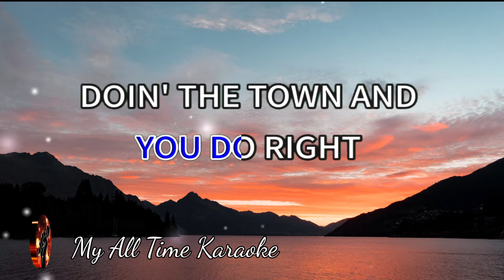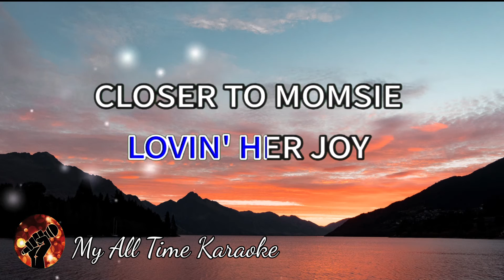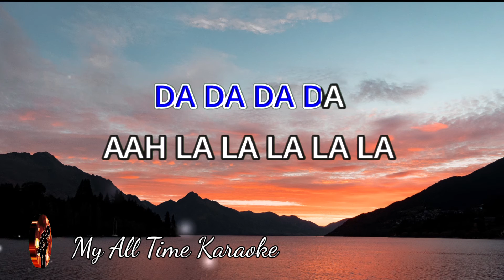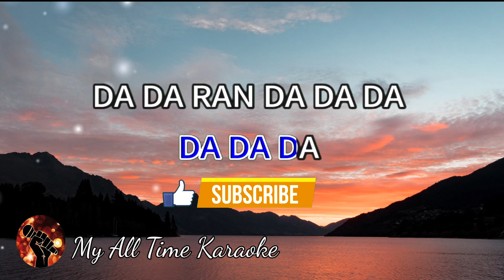MUSKRAT LOVE - AMERICA (karaoke version)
Welcome to